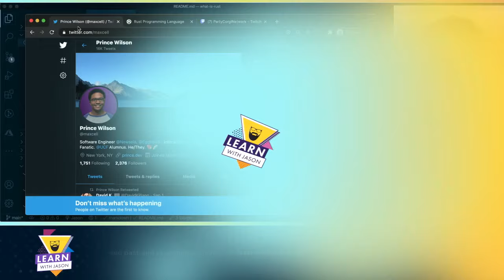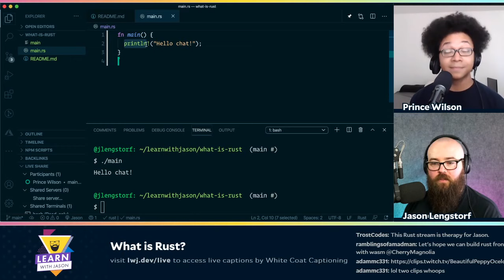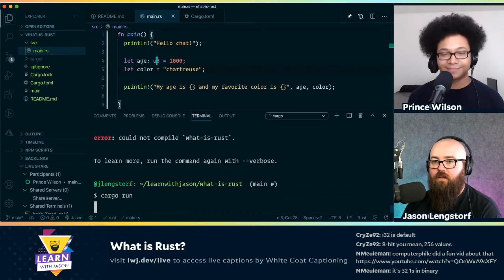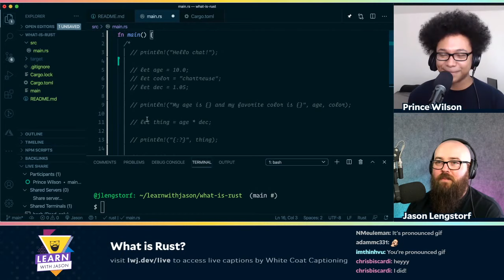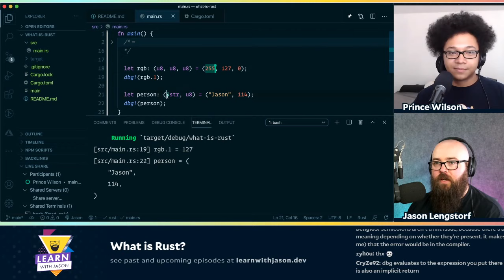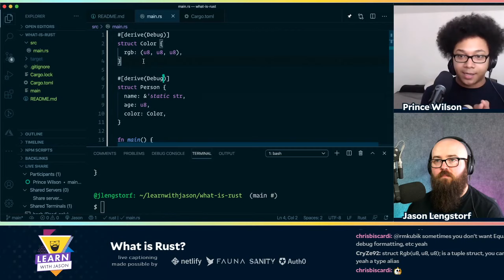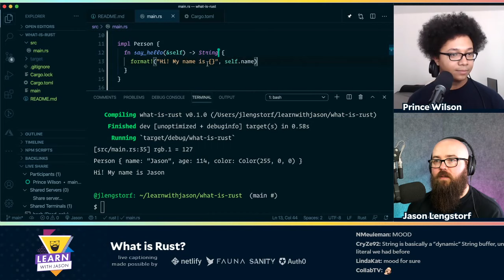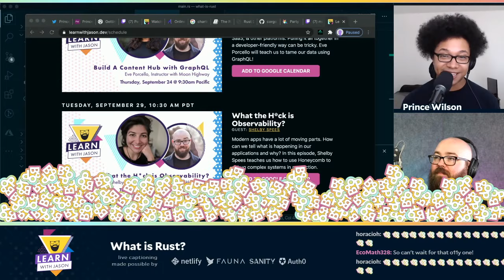What Is Rust? (with Prince Wilson) — Learn With Jason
Looking for a way to stretch your brain and try something new? Come join Prince Wilson as he introduces us to Rust!